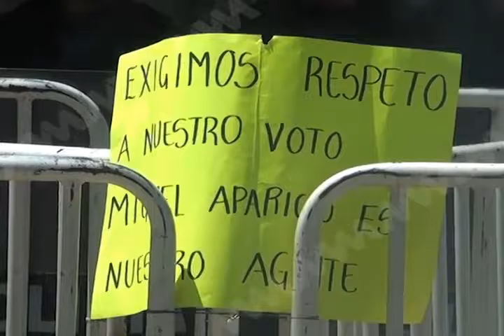Se manifiestan habitantes de la agencia de Santa Rosa en el Palacio Municipal de Oaxaca de Juárez.